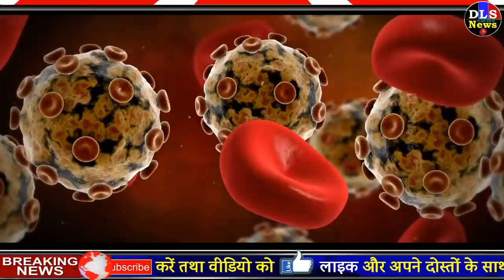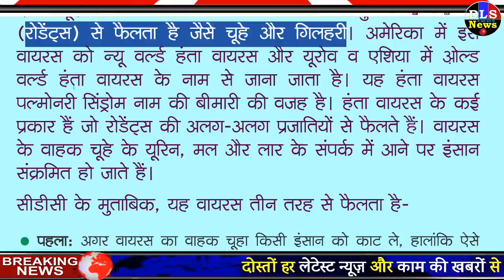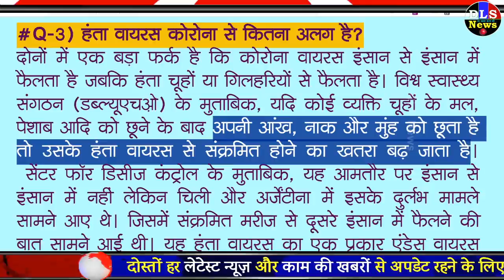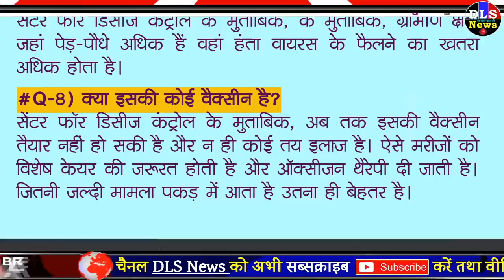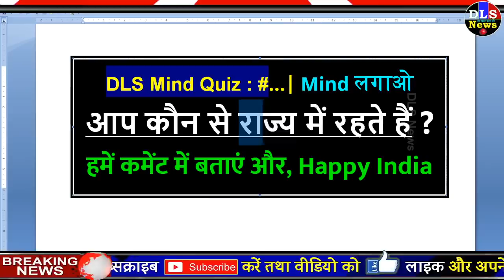कोरोना के बाद चीन में सामने आया चूहे से फैलने वाला हंता वायरस, जानिए इसके लक्षण, बचाव news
1. Happylife News In Hindi : China Hantavirus Latest vs Novel Coronavirus (COVID-19): Know the Hantavirus Signs, Hantavirus Causes and Symptoms of Hantavirus Infection | कोरोना के बाद चीन में सामने आया चूहे से फैलने वाला हंता वायरस, 8 सवालों से समझिए इसके लक्षण, बचाव और वजह - Dainik Bhaskar
2. China Hantavirus Coronavirus | China Hantavirus Coronavirus Latest News Updates; Yunnan Province Man Dies After COVID-19 Death Toll crosses 3,000 | कोरोना के बाद हंता वायरस: यूनान प्रांत में एक की मौत; हंता से मौत का खतरा कोरोना के मुकाबले 24% ज्यादा - Dainik Bhaskar
3. हंता वायरस: क्या हैं लक्षण, कैसे करता है संक्रमित? - BBC News हिंदी
4. coronavirus vs hantavirus: Hantavirus vs Coronavirus : कोरोना वायरस और हंता वायरस में कौन ज्यादा खतरनाक, यहां जानें लक्षण, बचाव और उपाय - what is hantavirus and how it spread and hantavirus vs coronavirus who is more dangerous know the hantavirus prevention tips in hindi | Navbharat Times